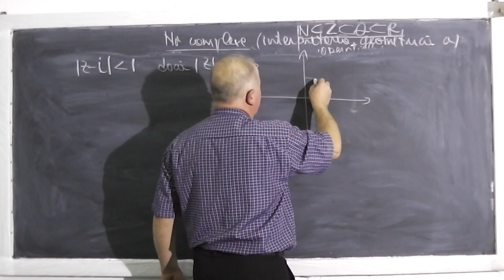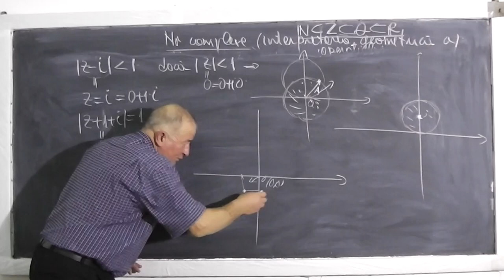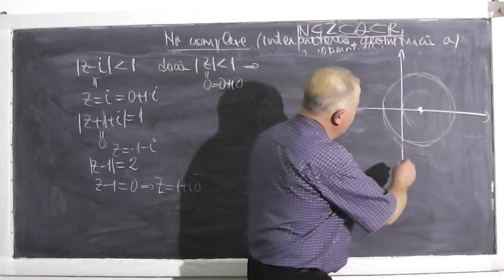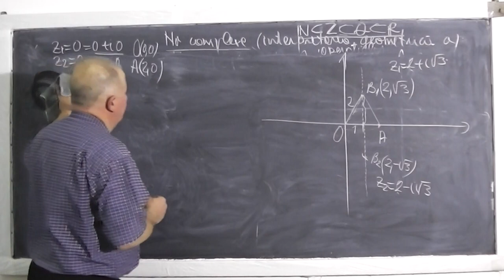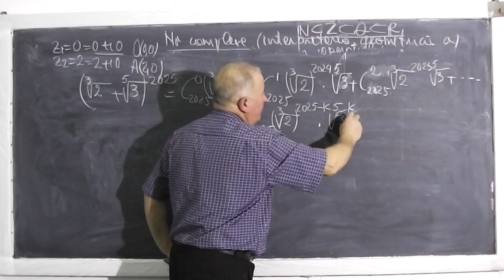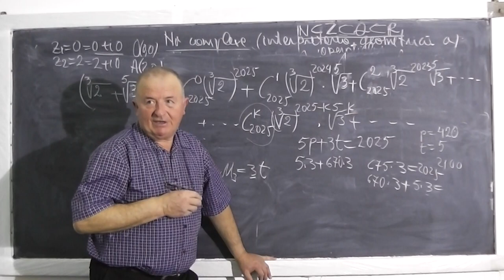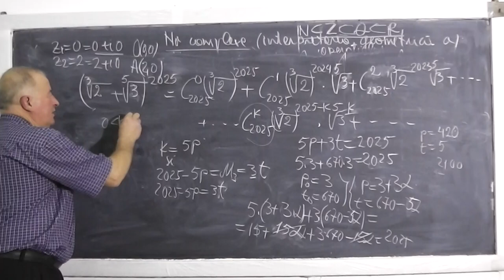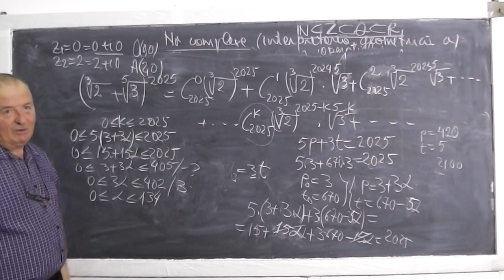2/2 Lectia 360 - Numere complexe - Interpretarea geometrica a operatiilor explicata clar - Clasa 10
- In aceasta lectie de matematica sunt cu un grup de 6 elevi din clasa a 10-a si vom discuta pe intelesul vostru despre numere complexe si interpretarea geometrica a operatiilor in cadrul temei pentru acasa. Daca lectia va este utila, as aprecia un Share sau Like

- 1/2 Lectia 360 - Numere complexe - Interpretarea geometrica a operatiilor explicata clar - Clasa 10
- 2/2 Lectia 360 - Numere complexe - Interpretarea geometrica a operatiilor explicata clar - Clasa 10